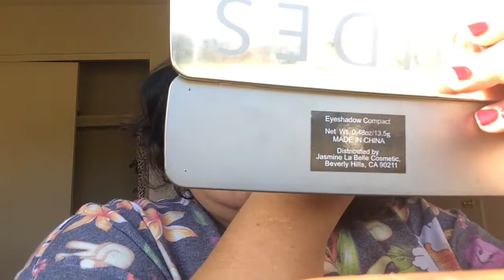How i used to do my makeup in Middle school/High School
Hey guys!
I hope you guys will enjoy this video, i tried to be serious but ended up just being funny. I love yall!